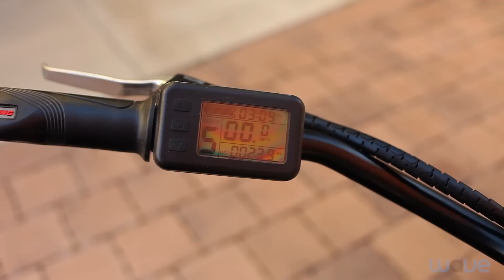Wave Electric Bike Feature (NEW)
Over $1,000,000 Wave Electric Bikes sold in less than 1 year! The world's most affordable electric bike is still for sale for a short time for only $599!

Visit WaveElectricBike.com today to get your very own Wave Electric Bike!